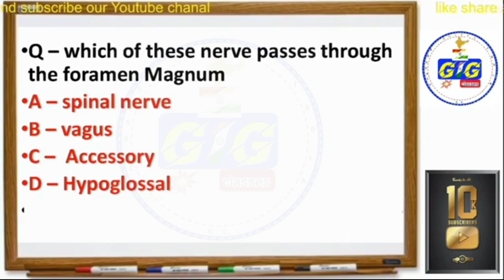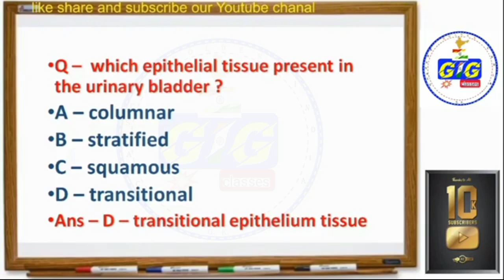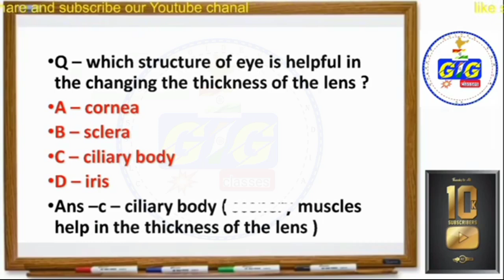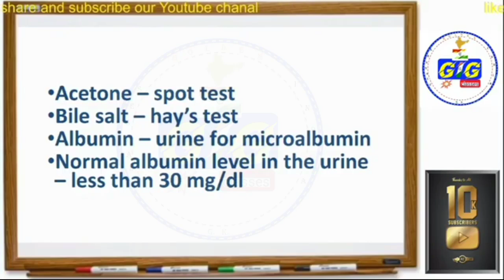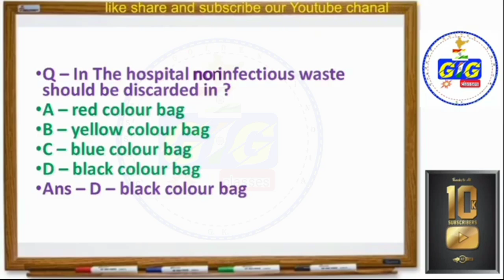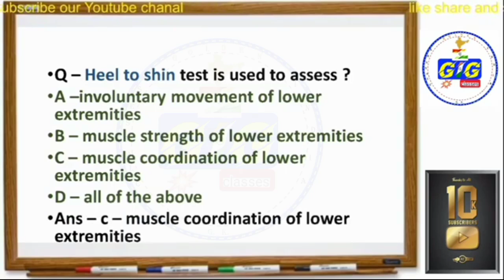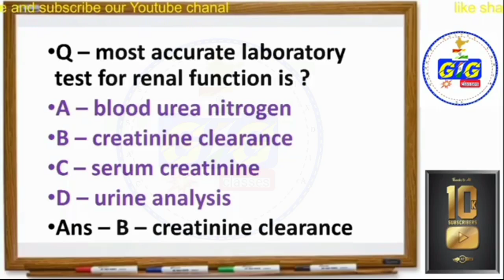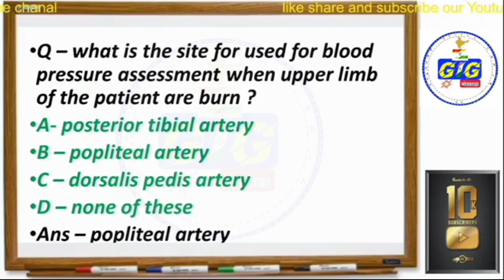CHO most MCQ'S | bihar cho mcq | bihar cho Question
Bihar CHO Questions | bihar_cho_mcq | bihar_cho_Question | MCQ_for_bihar_cho /